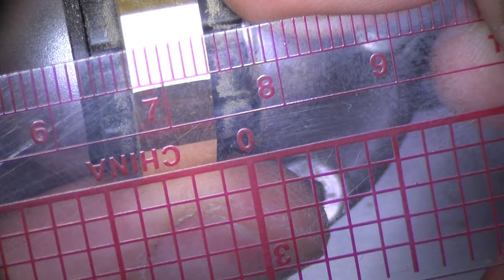Deeper Cuts with Liam Powers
Welcome to Deeper Cuts, a new series from GRS®. Watch leading jewelry and engraving bench artists work while they discuss their journey, their inspiration and influences, and their process.

This week we feature GRS Training Center instructor Liam Powers.